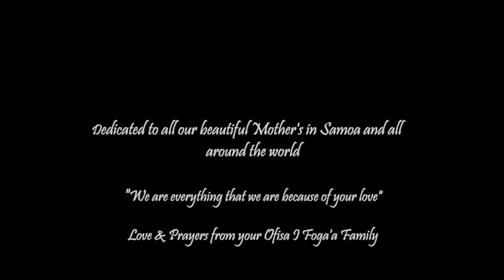Ofisa I Foga'a Mother's day dedication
Mother's Day 2022 - Song Dedication for Mothers

Performed by - Rev Faulalo Leti & all the Faifeau of Ofisa i Foga'a Faleula

Written/Composed & Played by - Rev. Talalelei Mata'u

VC/PC - Patricia L. Sakaio Fiti